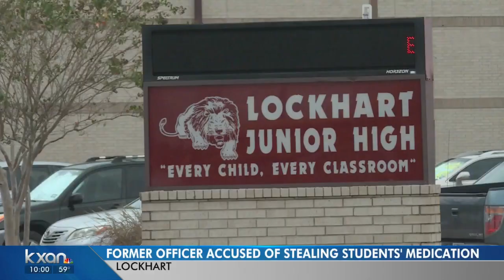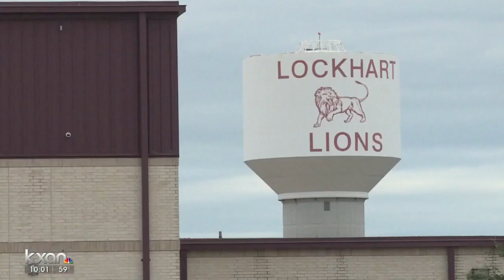Lockhart resource officer arrested, accused of stealing drugs from school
Police in Lockhart arrested one of their officers Friday after he allegedly stole prescription drugs from a school.